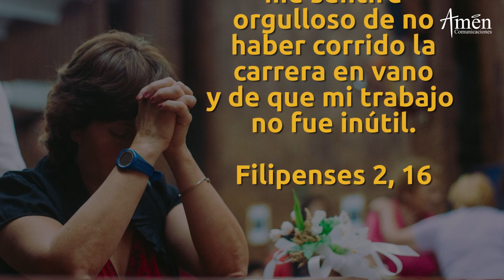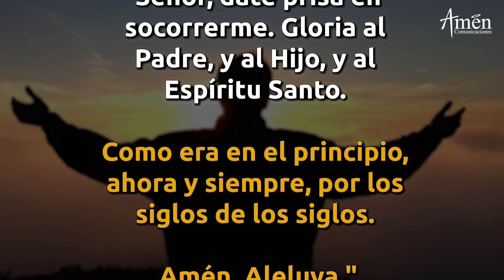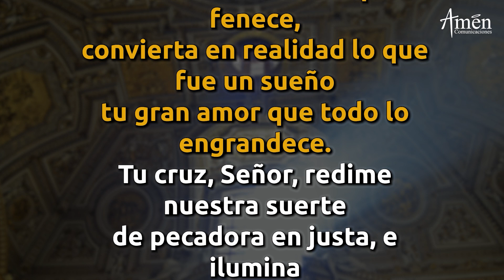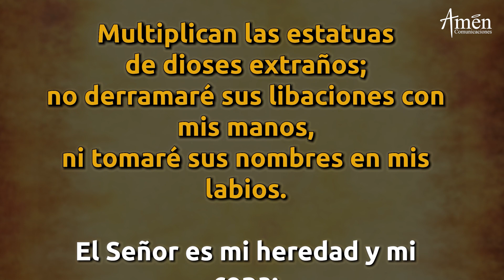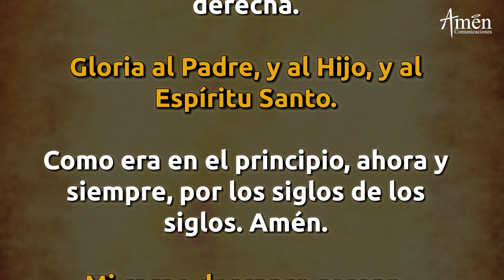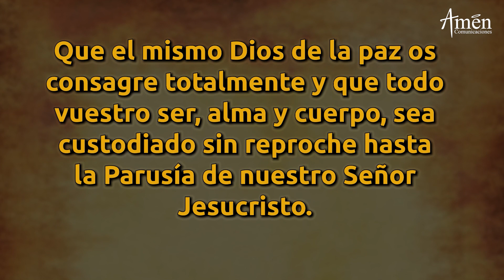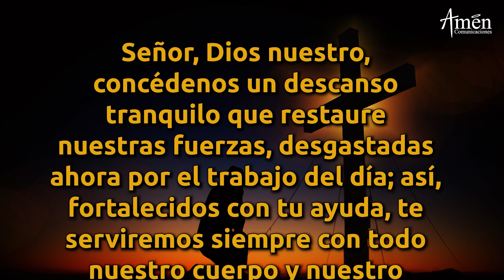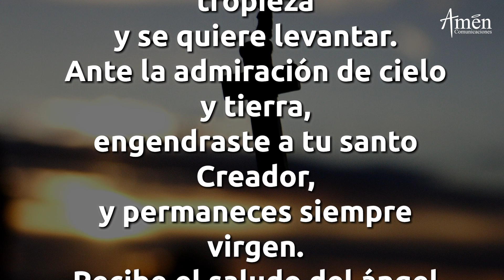Oración De La Noche Hoy Jueves 31 Marzo de 2022 l Padre Carlos Yepes l Completas l Católica l Dios